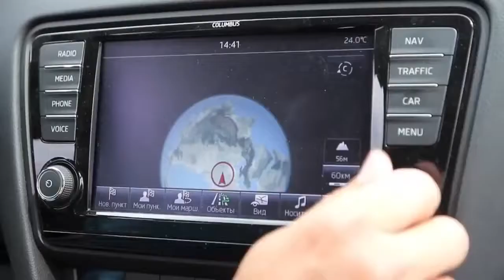Test Drive Skoda Octavia